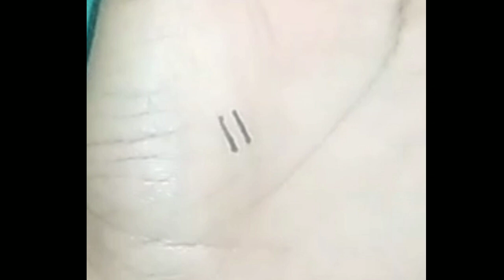simple and easy pen tattoo design//creative ideas//new fashion designs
on this channel i create new style world for you